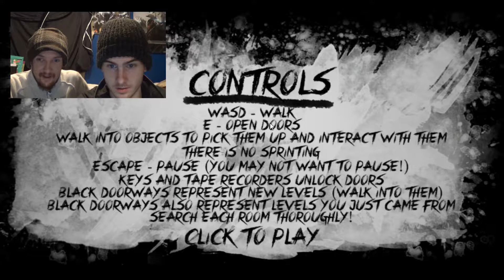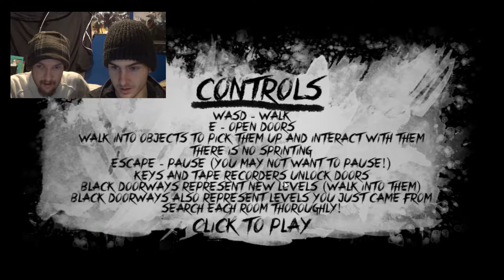The Groundskeeper Part 1 ~ ALIEN OR GHOST!?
Hey everyone! Today we play the groundskeeper. This awesome indie game was created by Pedestrian Crossing games. A number of elements in this game reminded me of Silent Hill...My most favourite scary game! (Kori)

Here is a link to their page on indie db: v

And here is their game!